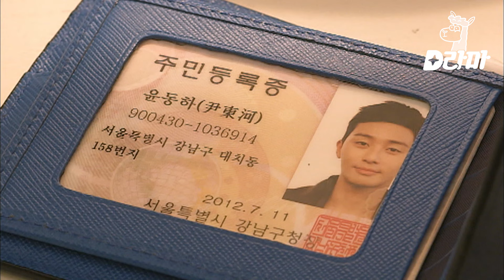어려도 너무 어린(?) 연하남 박서준과의 핫한 베드신♨️ | 마녀의연애 140415 EP2 #10